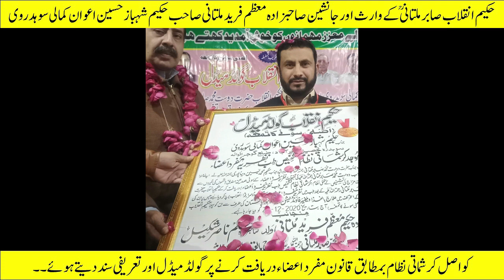How is Hijama treatment?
حجامہ سے علاج کیسے ہوتا ہے

[about this video] :حجامہ سے علاج کیسے ہوتا ہے

We provide online medicines all over Pakistan | We have treatment for all minor and major ailments | You can call or whatsapp us on these numbers from 9 am to 9 pm to make an appointment or to take medicine online or for any further information ۔
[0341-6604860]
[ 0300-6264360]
WhatsApp is also available on these two numbers which are with my personal assistant Umar Mughal .